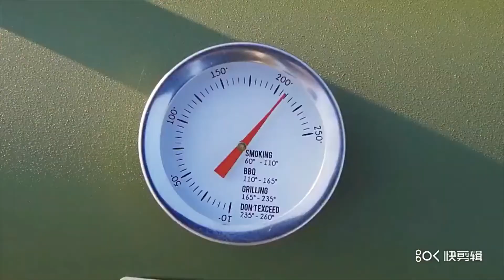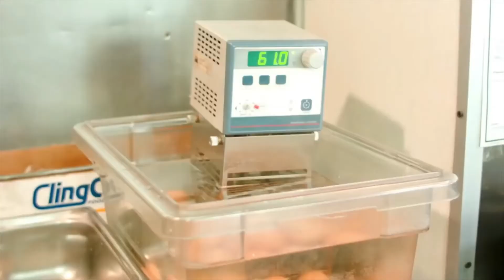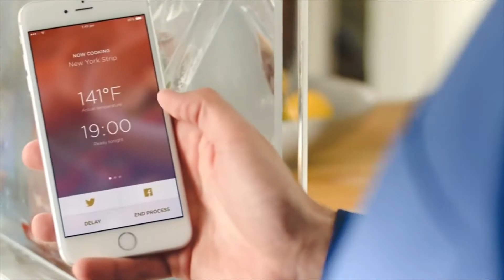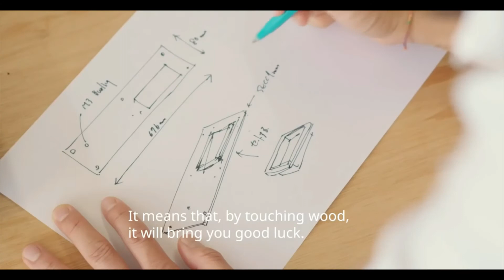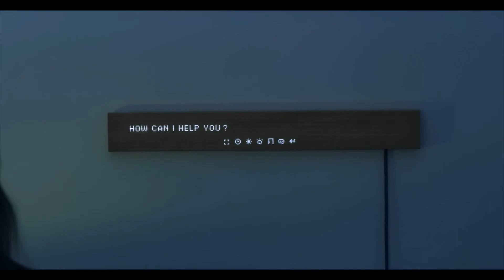10 OF THE BEST new HOME Gadgets & Tech 2021. Seen on Kickstarter, Indiegogo, Amazon, & AliExpress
Find a link to all the products below

INTRO
(0:00) 10 OF THE BEST

PRODUCTS:

10. (0:10) ICEBREAKER POP

9. (1:17) Portable Barbecue

8. (1:56) Desktop Vacuum Cleaner

7. (2:42) Flat Mop

6. (3:07) Fountain Light

5. (3:20) Hopoli

4. (6:00) Mellow

3. (8:16) Portable Water Dispenser With Instant Water Heating

2. (9:09) Super Bright Switch

1. (9:56) mui: Calm Design Device built with natural wood material

All videos belong to the site and product owners. Our objective is to help them reach a wider audience.